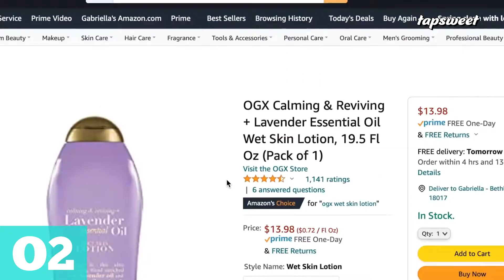TOP 10 BEST NO BUDGET SHOPPING HAULS || The Big Shopping Mall With No Budget || Luxury Shopping Haul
Welcome you to my "tapsweet Top 10" Official youtube channel. The "tapsweet Top 10" Youtube channel is an of the most popular channel on the youtube platform. We will continue to upload updated top ten, Tik Tok reactions, Viral TikTok, TikTok mashup, TikTok compilation, Viral TikTok Hacks, Best funny prank, Most amazing top 10, and Most popular top 10 videos on my official youtube channel. We are regularly trying the top 10 viral videos uploaded to my channel. I hope you like every episode of my Journey!

This video link:👇👇
Other video links:👇👇
Top 10 SSSNIPERWOLF TIK TOK REACTION VIDEOS 16 || BEST TIK TOK REACTIONS VIDEOS 2022 || Viral Tiktok
Top 10 Rich Internet Kids Weirdest Pets 18 || Top 10 Kids Pets Amazing Videos 2022 || Funny Animals